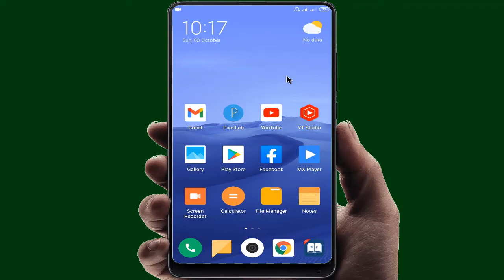Mobile IMEI Number Check | 3D Tech Bangla pro.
আনুগ্রহ করে আমার  Channel টি SUBSCEIBE করুন।
এবং ভিডিওতে একটা LIKE দিন & আপনার বন্ধুদের মাঝে ভিডিওটা Share করুন।

আমার ভিডিও যদি দেখতে ভালো না লাগে দেখতে থাকুন এক সময় ভাল লাগবে,আর ভালো লাগা থেকে ভালোবাসার সূষ্টি হবে ইনশা আল্লাহ।

.important Videos Liks.

Gmail:
imo তে কল দিবেন না text করবেন আমি Replay করব।